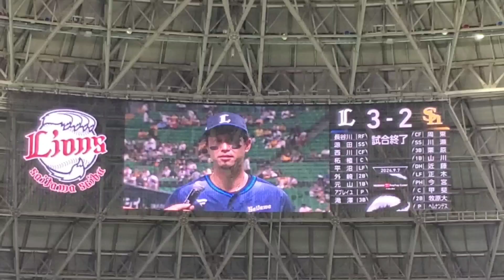20240907【現地】通算100号決勝HR！外崎修汰のヒーローインタビュー 埼玉西武ライオンズ【ｱｯﾌﾟﾙﾊﾟﾝﾁ】【決勝ホームラン】@みずほPayPayﾄﾞｰﾑ福岡･外野ﾗｲﾄ